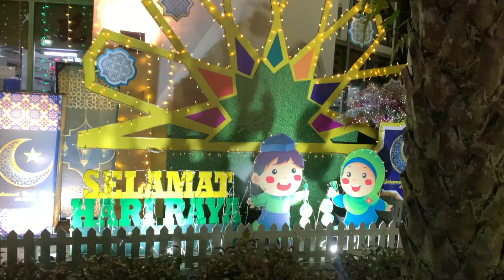Singapore Gears Up for Ramadan 2023: Stunning Light Decorations and Delicious Food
Get ready for the holy month of Ramadan, just a few days away, and witness the stunning light decorations in the market and along the road. The festive ambiance is sure to uplift your spirits as you prepare for this special time of the year. Explore the numerous eating outlets and enjoy the delicious food and drinks to break your fast. Let the vibrant colors and lights guide you through the market and immerse yourself in the joyful atmosphere of Ramadan. Don't miss out on this spectacular celebration!